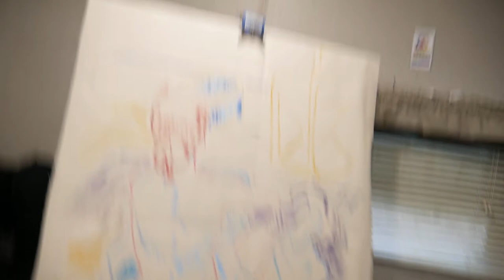Doing a copy of Henri de Toulouse-Lautrec / Art painting demonstration step by step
Painting in the Studio.

Here I am in my humble studio. I like to paint indoors from time to time. This allows me to work out new ideas or just play with paint. Learning the “how to” of painting can only get you so far at a certain point it is just learn by doing. I like to take all that I've learned and channel that into every aspect of my work. I also like to forget the, “how to” and break all those big art rules. This is where I find new things about myself and my paintings. Some of my favorite paintings have come from asking questions like why can’t I use black, or use paint directly out of the tube. Who says I need to mix every color? Of course this type of questioning leads to more research and often I find new artist that defy the big rules.

I like painting with oil. I find it to be easier to manipulate because the drying time is much slower than acrylic. That’s not to say one is better than the other, honestly if you’re happy with the final result that’s all that matters. I like to paint and move on. I’m pretty forgiving with myself because every minute spent creating is precious time on earth, it’s like time spent with a loved one. After all is said and done the memory is what last forever. I also find that paintings from my past that I was so judgmental about teach me something new in retrospect.

I make these videos as small demonstrations of how the painting came together. I like to watch them and learn from how I constructed the work, or see where I turn for something new. It is all too often that I kind of blank out and before I know it the work is complete and I’m standing there asking myself whoa what just happened. Its sound funny ,but it’s true. In a way these demonstrations become more of an archive that help me realize that amount of work I’ve done. This helps on those days when nothing seems to be moving along. Its not often, but it happens, you get it.

My name is Ben. I am new to YouTube and enjoy sharing my art journey. If you have not seen my previous videos please take a look. I have done a hand full of Plein Air paintings, aka (outdoor paintings) and have shared all my learning from these. To me art is fun and every time I paint something it is a surprise for me too.